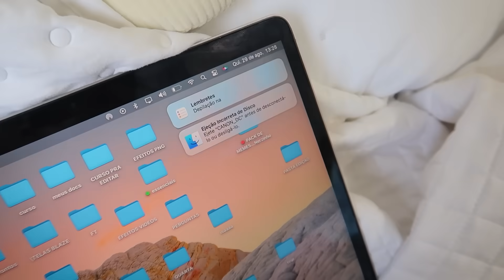ENTREI NA HORA ERRADA NO QUARTO DA MINHA FILHA...